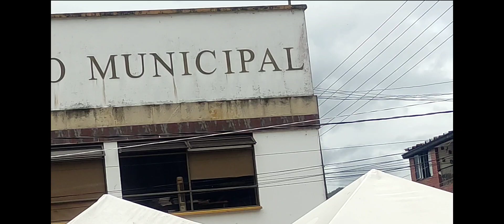festividad de la virgen del Carmen en Este pueblo de colombia